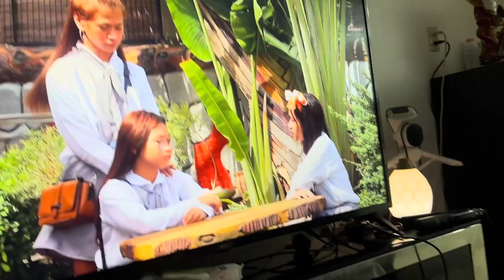winner announcement/ 1000subscribers/ giveaways by:Chocolates queen 🍫❤️